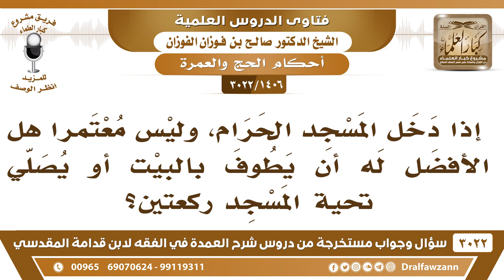[1406 -3022] إذا دخل المسجد الحرام غير معتمر هل الأفضل له أن يطوف بالبيت أو يصلي تحية المسجد ركعتين؟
-"[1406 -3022] السؤال:  إذا دخل المسجد الحرام، وليس معتمراً هل الأفضل له أن يطوف بالبيت أو يصلي تحية المسجد ركعتين؟
الجَوَابُ: الأفضل أنه يطوف بالبيت، الطواف تحية الكعبة والركعتين تحية المسجد، نعم.
للاشتراك في قناة الشيخ صالح الفوزان

للاستفسار والإقتراحات والدعم
رئيس الفريق
لمشروع كبار العلماء